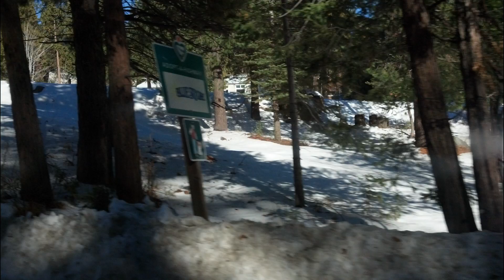Road Trip Shaver Lake California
I had a fun Day. Thank you Jesse and Carol.  Music is "Hyena" techno Bass.